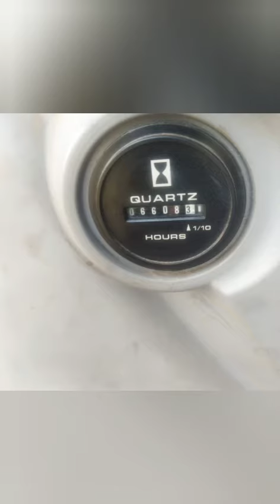Excavator sale perampalur / call me now